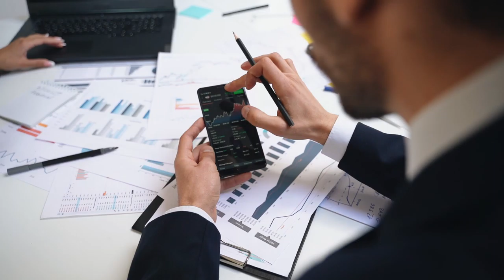Non CopyRights videos : (Free To Use)